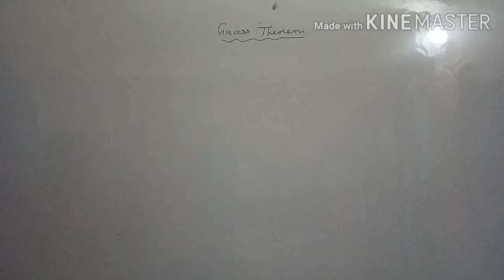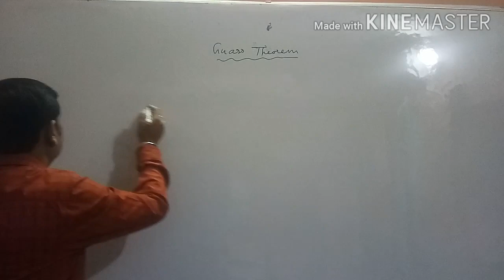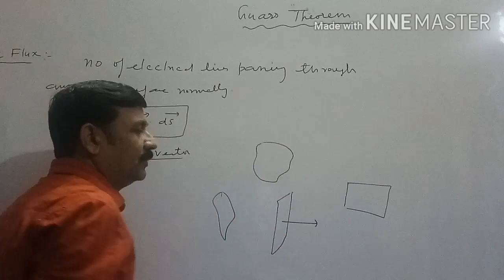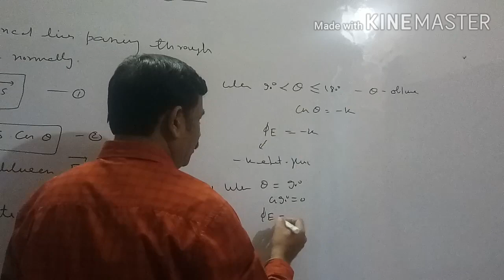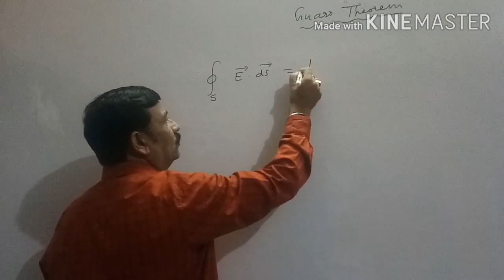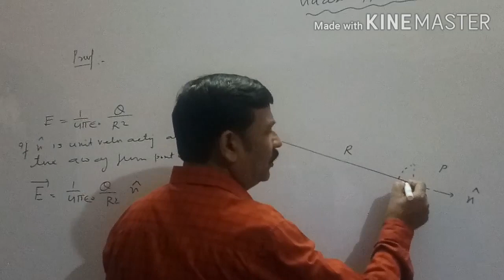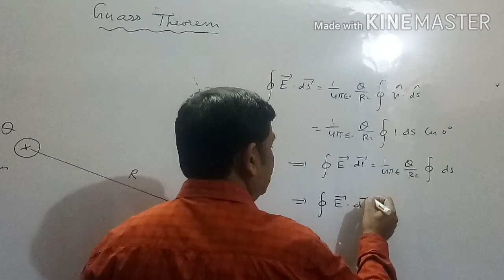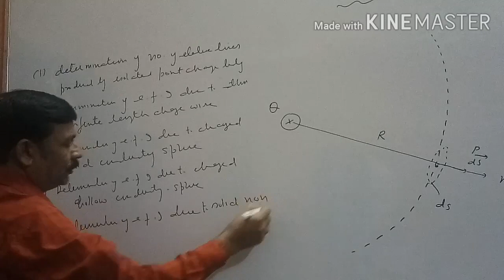Gauss theorem part 1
Electric flux , statement and proof of Gauss theorem